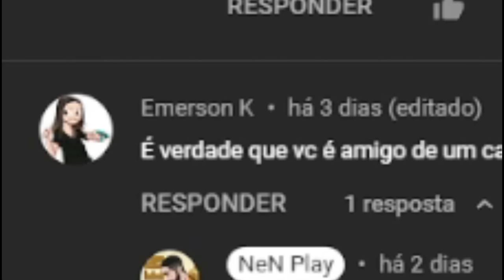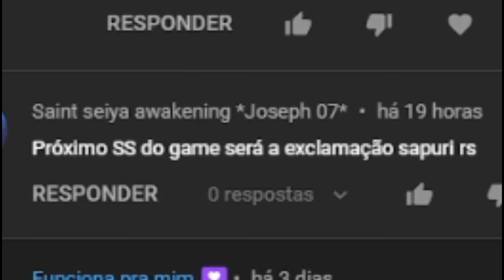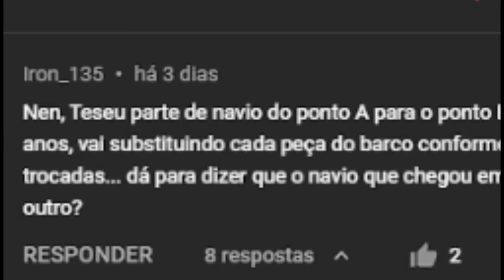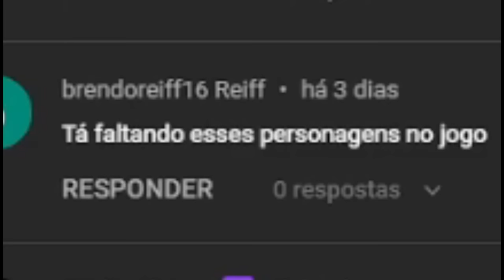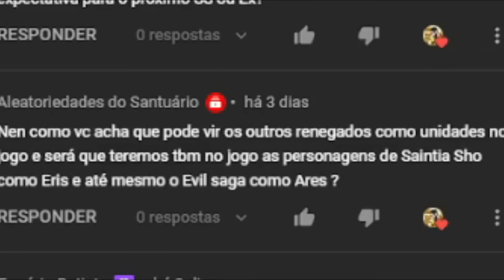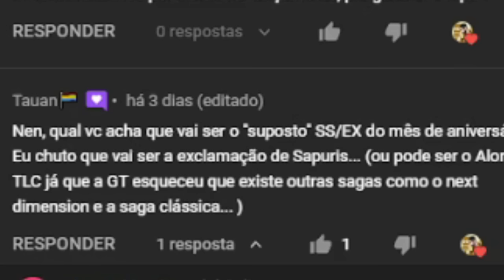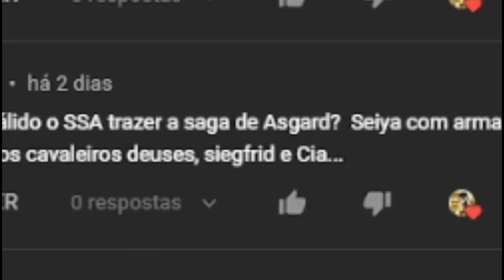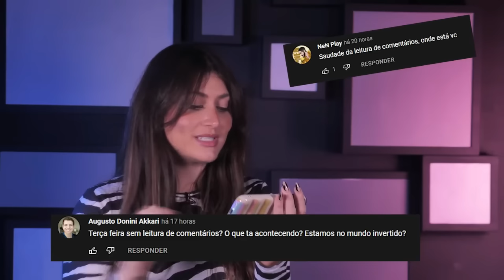Skin Albafica CR Kanon Odisseus Melhores Versáteis Pq Poucos Divino... NPR34 Saint Seiya Awakening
NeN Play Responde #24, quadro que respondo comentários em vídeos.